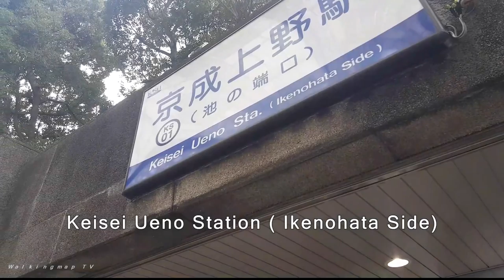Ueno Zoo (From Keisei Ueno Station) - Walking Map / 上野動物園 / 上野动物园 / 우에노 동물원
Spot No.109 - How to get to the "Ueno Zoo" from "Keisei Ueno Station (Ikenohata Side)".

Ueno is a district in Tokyo's Taitō Ward, housing Ueno Park, established in 1873 and a number of world class museums, including The Tokyo National Museum and the National Museum of Western Art. Ueno Park is also celebrated in April for its cherry blossoms and hanami, which is flower viewing. The National Museum of Western Art presents its permanent exhibition of works by Van Gogh, Renoir, Picasso and Pollock regularly. Tokyo National Museum features a wide range of oriental artworks and antiquities including terracotta, ukiyo-e (Japanese paintings), woodblock prints, ceramics and katana (Swords). Ueno zoo is also a must-visit and home to many interesting animals. Especially, be prepared yourself to queue up in line for eye-contacting with Pandas.

Opened in 1882, Ueno Zoo is Japan's oldest zoo. The zoo is in Ueno Park. The most famous resident, panda, first moved here in 1972 at the time when Japan had normalized its relationship with China. The zoo temporarily had no pandas after the death of Ling Ling in 2008, though. Two new giant pandas arrived from China in Feb 2011 and had a baby in 2017.
The zoo is closed Mondays (Tuesday if Monday is a holiday).